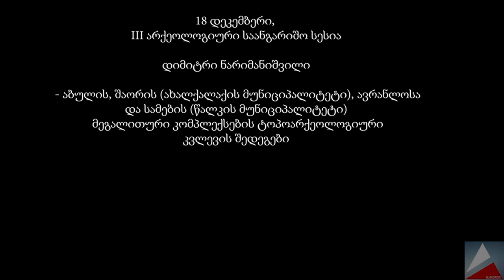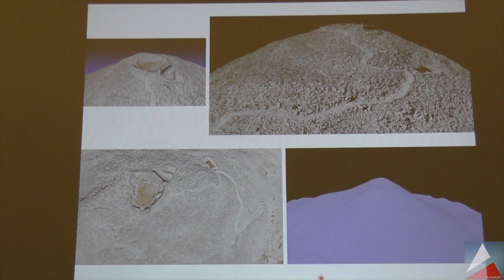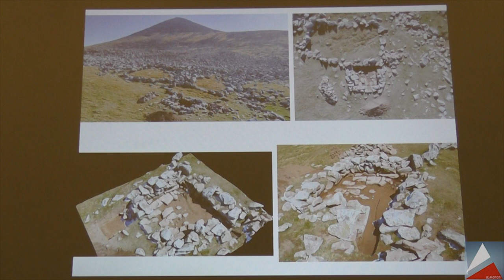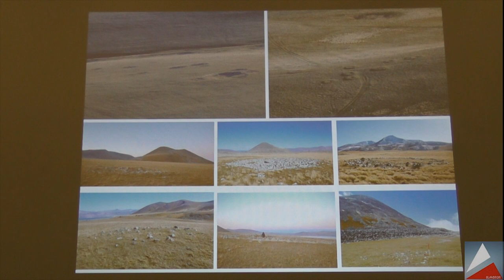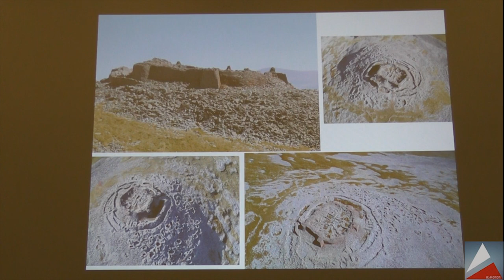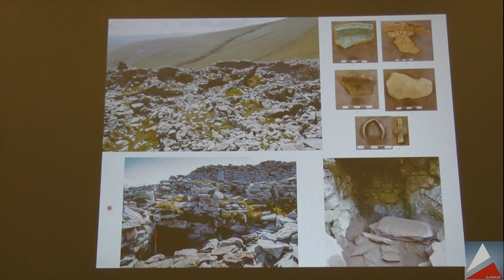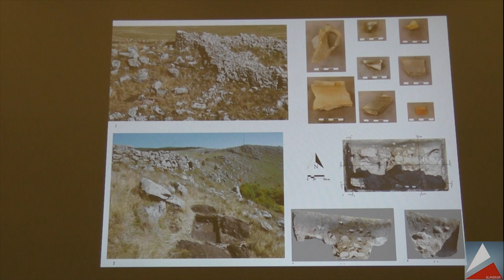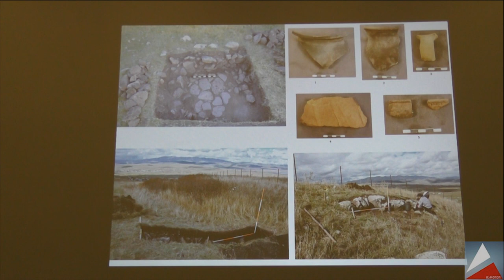დ. ნარიმანიშვილი - მეგალითური კომპლექსების ტოპოარქეოლოგიური კვლევის შედეგები (III არქეოლ. სესია)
დიმიტრი ნარიმანიშვილი
- აბულის, შაორის (ახალქალაქის მუნიციპალიტეტი), ავრანლოსა
და სამების (წალკის მუნიციპალიტეტი)
მეგალითური კომპლექსების ტოპოარქეოლოგიური კვლევის შედეგები

III არქეოლოგიური საანგარიშო სესია

საქართველოს ეროვნული არქივი
თბილისი,
18-20 /XII,
2019 წელი

MarTV